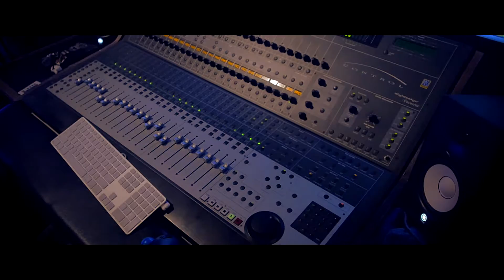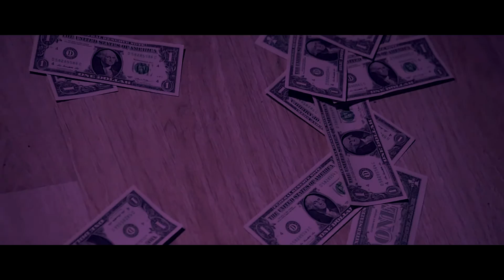Jay Onyx "I Got It"